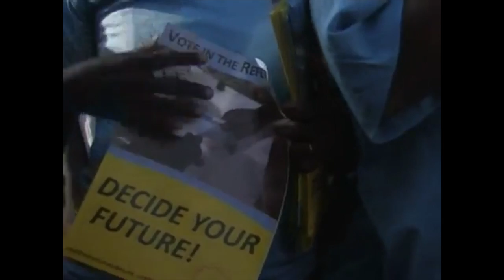6. UZTAIA - A9 Kosovo eta Hego Sudan erreportajea